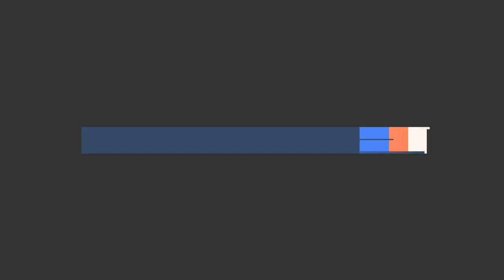Marina Del Rey - George Strait - Bo Daniels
Enjoy this country classic done by the king of country George Strait called Marina Del Rey great song this one was a fun one to do hope yall like it

Thanks yall watching.
If you like this channel please